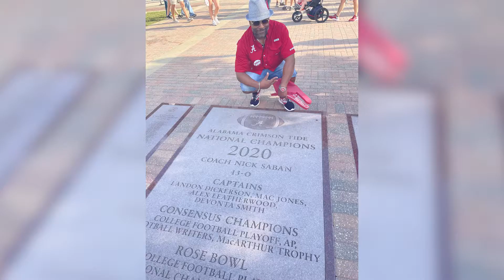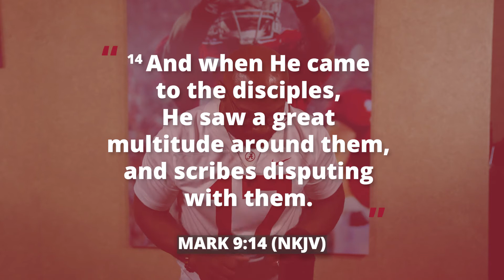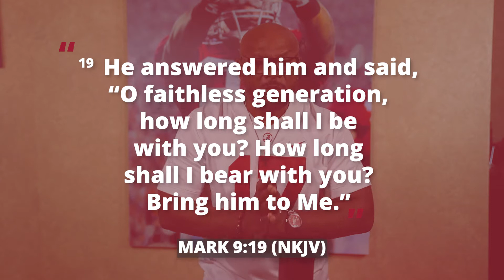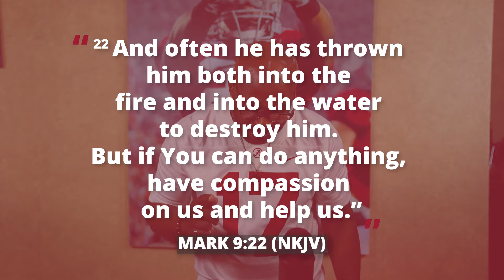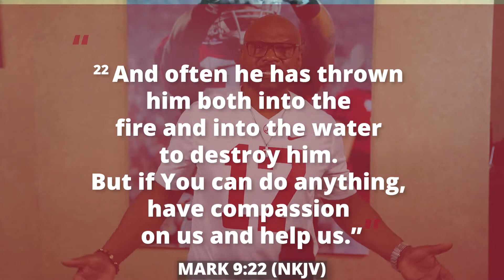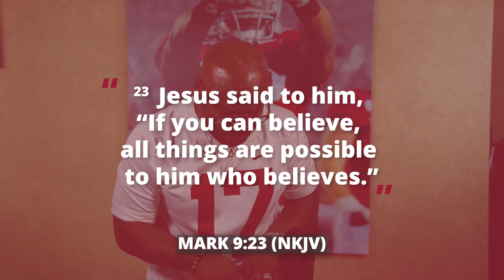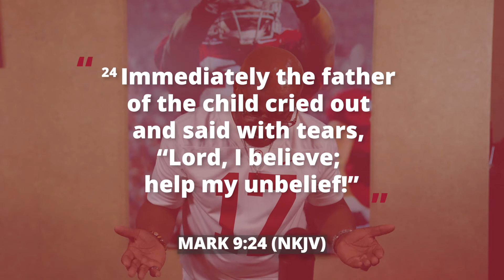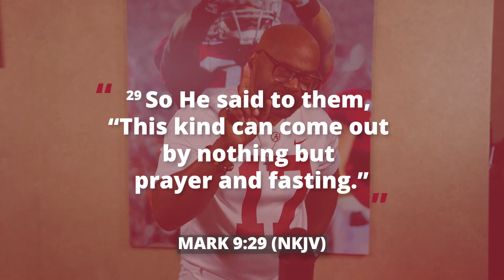Time to (Spiritually) Huddle Up (part 4)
Let's start to learn how to HUDDLE UP, before making our next play in life. Having the nature of GOD is an intentional choice.

In this video, you will gain knowledge on how to imitate the nature of God in 3 plays so you will be ready:
-Knowing the playbook
-Getting in shape before the game
-Executing the plays

Keep this in your spiritual toolkit. See you in the comments- !

JOIN ME ON THE WALKING EVERY TUESDAY NIGHT❗️ Starting at 8/7 p EST/CST

To purchase my book, "The Bread Crumbs Series"

I wanted to create a conversation with a perspective catered toward following what the Word of God says and giving you practical application backed by the Bible. Head over to my channel to check out the entire playlist and join the conversation!
Always remember you are blessed to be a blessing!